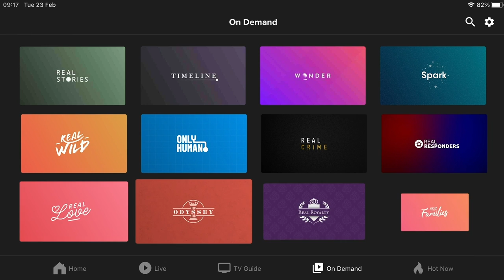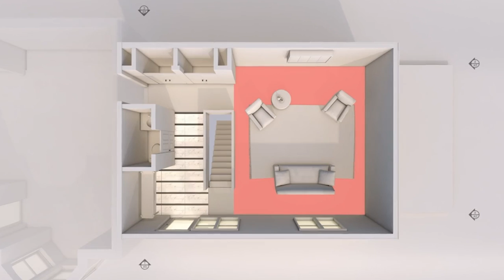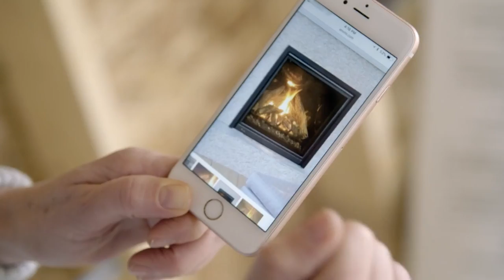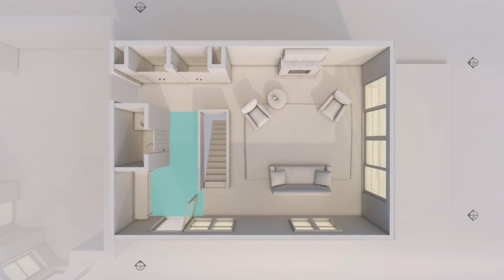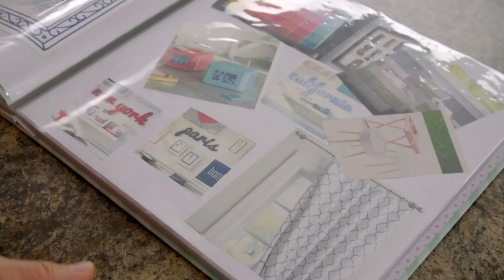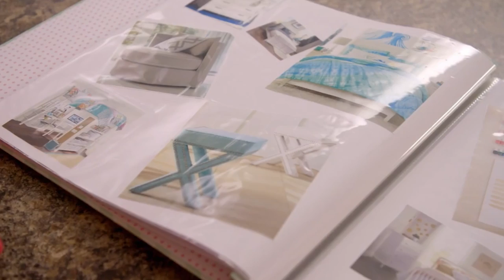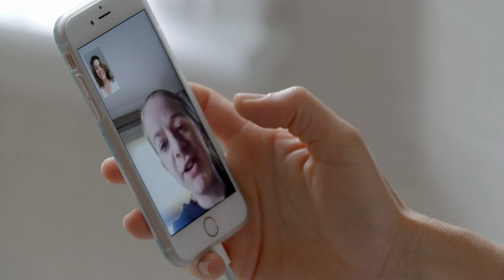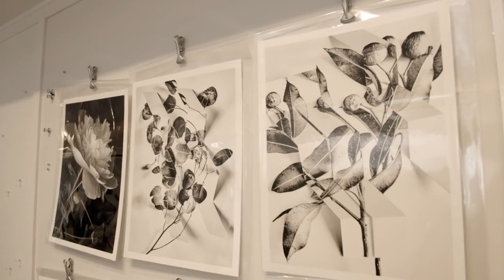How To Design A Stylish And Cool Living Room | Sarah Off The Grid | Abode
Professional designer Sarah Richardson builds an off-the-grid old heritage family home into the perfect all-season rental property in Creemore, Ontario, Canada. In episode 4, Sarah and Tommy design a mudroom, the main floor bathroom, and luxury living room fitted with a fireplace and sliding glass doors leading into the backyard. Husband Alex ensures they use less energy and power when installing the new windows which keep the build as eco-friendly as possible.

Sarah also finds the time to visit a big fan who struggles with a life-threatening illness. Sarah redesigns Ally's new bedroom.

Abode is the ultimate home and gardening channel for all your interior design, makeover, and renovation desires. Whether you’re looking for inspiration for your home or garden this is the place to be.